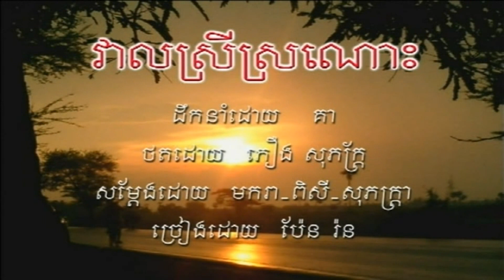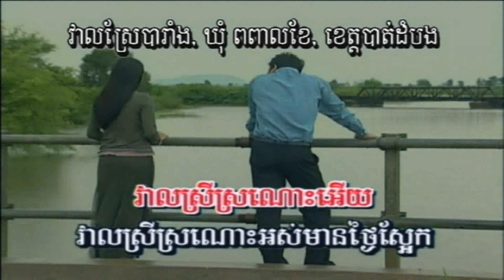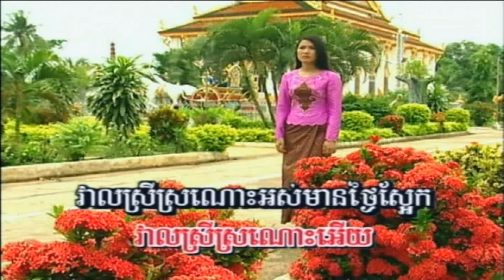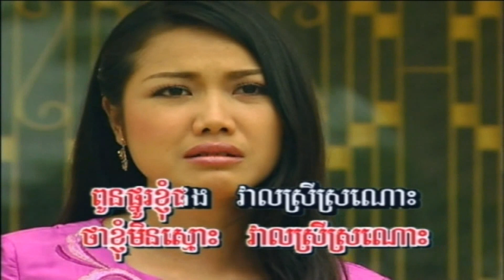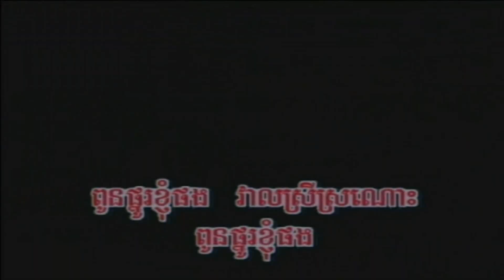SR Vol 20-17 Veal Srey SroNoh | វាលស្រីស្រណោះ -Pen Ran